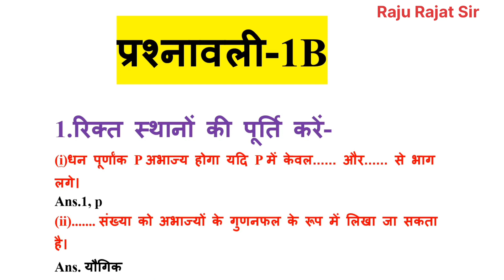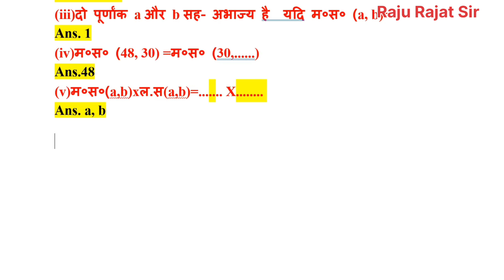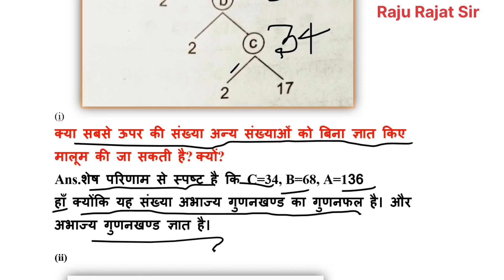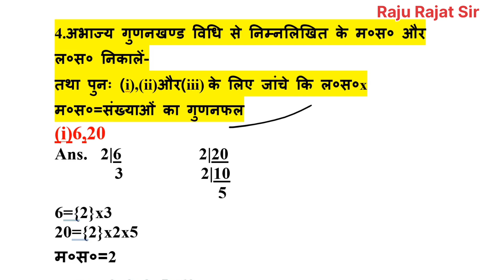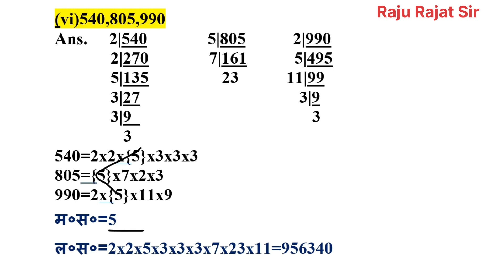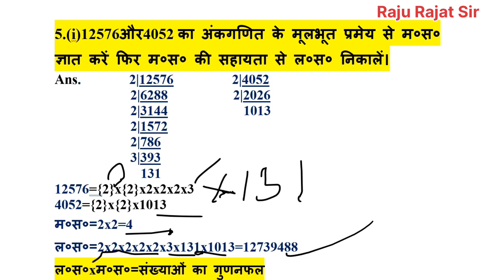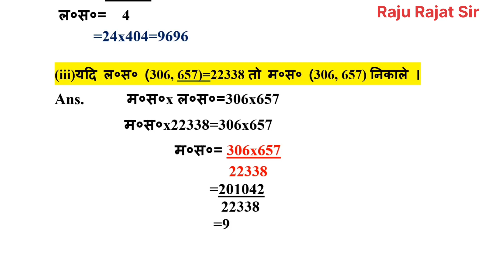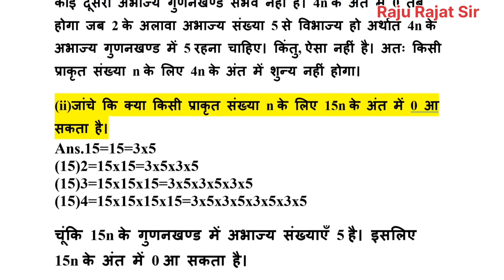Bharti Bhawan Class 10,Prashnavali -1B Solution || Bihar Board Maths Solution By Raju Rajat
Bahupad NCERT/BTBC/UPBOARD MATH SOLUTION
Bahupad Theory

ncertsolutions class10maths liveclass biharboard upboard ncertclass10mathschapter1 rajurajat class10 दास गुप्ता (भारती भवन) के प्रश्नावली 1B के गणित के Solution Full HD के साथ किया है जो आसान ट्रिक से समझाया गया है।